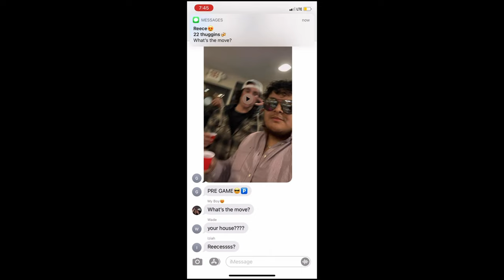Chiefland High School Prom Promise 2022